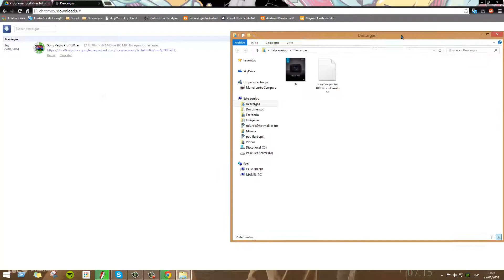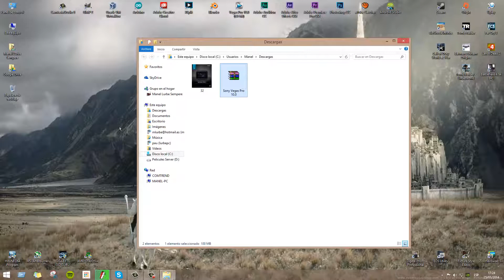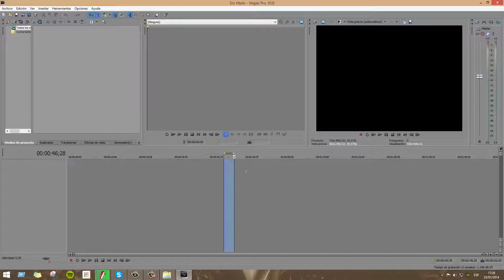Descargar Sony Vegas Pro 10 portable español 100mb | USB | mlurbe97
➜ Un Like hace que sigamos con estos vídeos.
➜ Vía Mensaje Privado a Youtube
➜ Vía Skype: mlurbe97 o aitorman97

Mi PC:

CPU: AMD FX(tm)-8350 Eight-Core Processor 4,21 GHz x8 Black Edition
PLACA BASE: Asus Sabertooth 990fx/Gen3 R2.0 PCIE 3.0
MEMORIA RAM: G.Skill Sniper 1866Mhz 2x4GB=8GB CL9
DISCO DURO SO: SSD OCZ VERTEX 450 256GB
DISCO DURO DATOS: Segate Barracuda 7200.14RPM 1TB SATA3 64MB Caché
CAJA: NOX Coolbay VX Green Goblin USB 3.0 con ventana
VENTILADORES DE LA CAJA: x4 Corsair AF120 120mm Perfomance edition + x2 Nox Led
VENTILADORES MEMORIA RAM: G.Skill Turbulence II FAN
LECTORES: Multilector de Tarjetas y DNI CR600
DVD\CD: LG GH24NS95 Grabadora DVD 24x SATA Negra
FUENTE: KEEP OUT FX-850 850W 85+ Bronce
CPU COOLER: Corsair Cooling Hydro Series H40
TARJETA GRÁFICA: Nvidia GeForce Gygabite GTX 760 4GB GDDR5 OC
SO: Windows 8.1 Pro con Media Center
MANDO: Controlador de Xbox360 para Windows
TECLADO: Nox Krom Konker Pro Gaming Keyboard
RATÓN: Logitech m185
CASCOS: Turtle Beach PX 21 Ear Force
MONITOR: Philips 227ELHA LED Full HD 1920x1080p 60Hz 21,5"
CAPTURADORA: HD PVR 2 Gaming Edition Plus